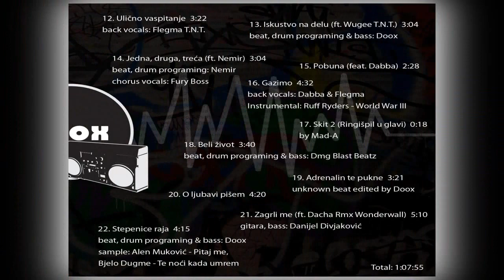DOOX - Intro (Srce grada 2010)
Google Play, iTunes, Amazon
🎵 Listen:
Deezer, Spotify, Tidal

01 DOOX - Intro
02 DOOX - Zivotna prica (feat. Olja Popovic & Aleksandra Suzic) beat by M.E.D.O
03 DOOX - Od danas do sutra (feat. Flegma)
04 DOOX - Generacija '87
05 DOOX - Suza u oku (feat. Desant beat by Desant)
06 DOOX - Zelim da te volim
07 DOOX - I svaki dan...
08 DOOX - Rep 018-025 (ft. P.I.D.J.I. beat by Doox)
09 DOOX - Problem do problema
10 DOOX - Skit 1
11 DOOX - Dobro vece (ft. Dolar)
12 DOOX - Ulicno vaspitanje (Flegma)
13 DOOX - Iskustvo na delu (ft. Wugee beat by Doox)
14 DOOX - Jedna, druga, treca (ft. Nemir, back vocals by Fury Boss)
15 DOOX - Pobuna (feat. Dabba)
16 DOOX - Gazimo - World war 3 (Dabba & Flegma)
17 DOOX - Skit 2 (Ringispil u glavi by Mad-A)
18 DOOX - Beli zivot (beat by Dmg Blast Beatz)
19 DOOX - Adrenalin te pukne (unknown beats edited by Doox)
20 DOOX - O ljubavi pisem
21 DOOX - Zagrli me (ft. Dacha Rmx Wonderwall)
22 DOOX - Stepenice raja (beat by Doox)
Facebook grupa: